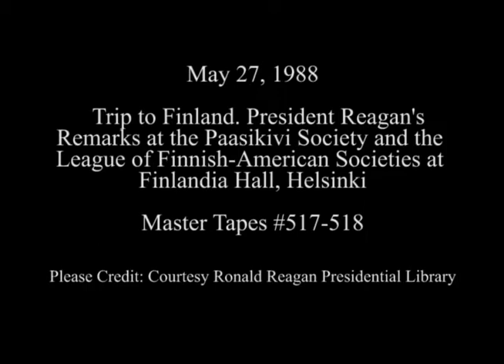President Reagan's Remarks to the Paasikivi Society in Helsinki on May 27, 1988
Full Title: Trip to Finland. President Reagan's Remarks to the Paasikivi Society and the League of Finnish-American Societies in Helsinki, Finland on May 27, 1988

Access Restriction(s):Unrestricted
Use Restriction(s):Unrestricted